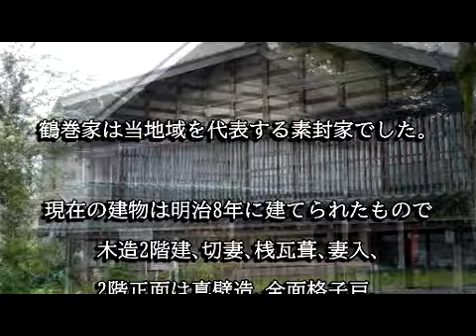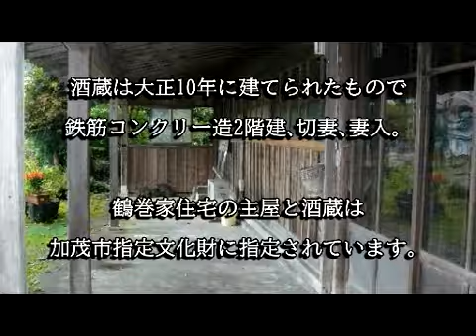鶴巻家住宅（新潟県加茂市）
鶴巻家は当地を代表する素封家だった家柄です。現在の主屋は明治8年、酒蔵は大正10年に建てられたもので、貴重な事から加茂市指定文化財に指定されています。